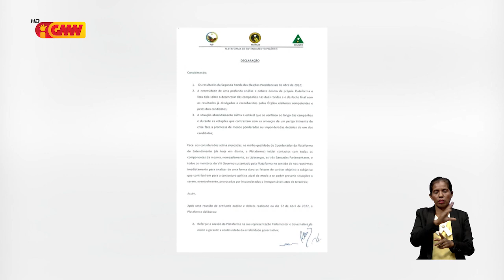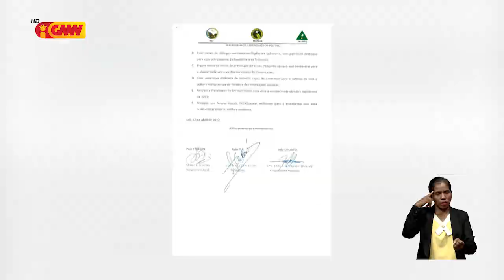(PR) eleitu José Ramos Horta prontu diálogu ho líder Plataforma Entendimentu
Prezidente Repúblika (PR) eleitu, José Ramos Horta prontu diálogu ho líder Plataforma Entendimentu